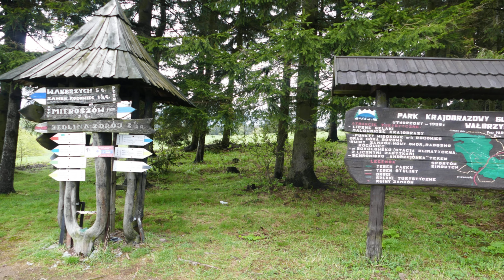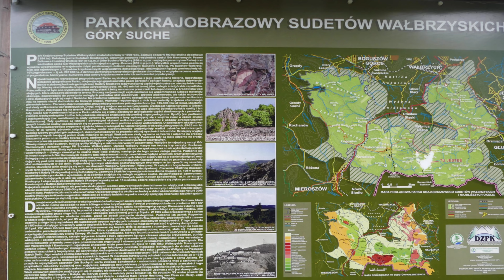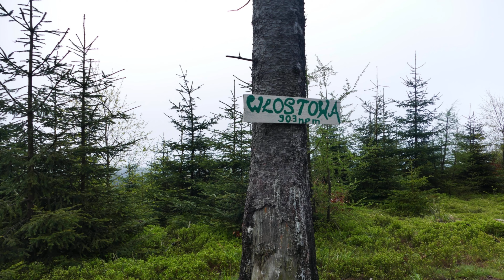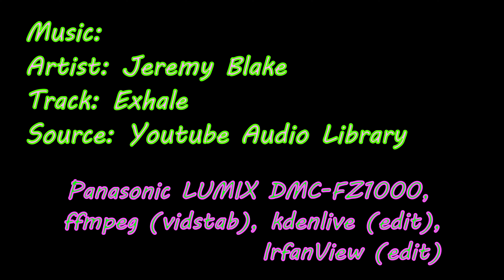Park Krajobrazowy Sudetów Wałbrzyskich (góry Suchawa, Kostrzyna, Włostowa) (4K)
Park Krajobrazowy Sudetów Wałbrzyskich (góry Suchawa, Kostrzyna, Włostowa) (4K), (Rybnica Leśna - Sokołowsko), Poland, 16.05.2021

Leśne źródło, monument Waldquelle
Cerkiew św. Michała Archanioła w Sokołowsku

Artist: Jeremy Blake
Track: Exhale

Panasonic LUMIX DMC-FZ1000, ffmpeg (vidstab), kdenlive (edit), Losslesscut (merge), Audacity (music), IrfanView (edit)